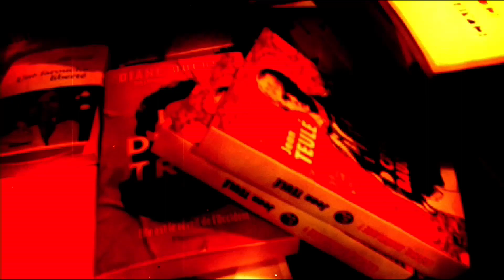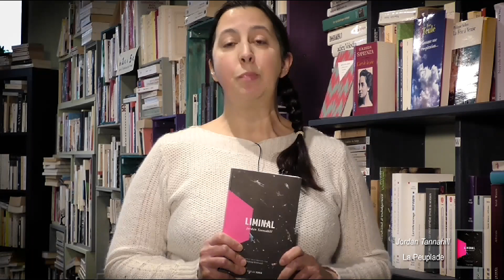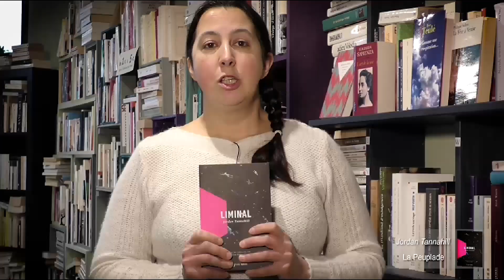Sélection Prix des jeunes Libraires 2021 LIMINAL de Jordan Tannahill chez La Peuplade